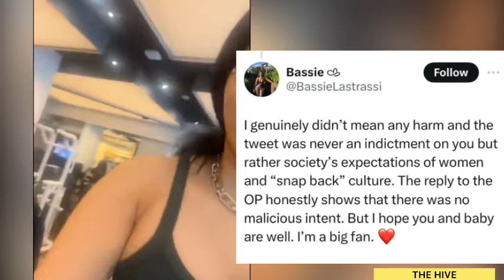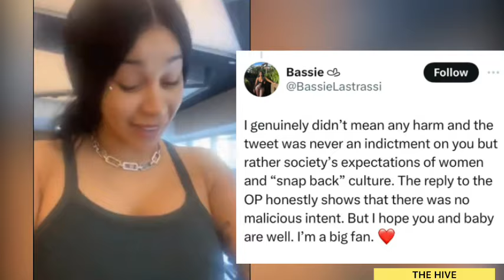Cardi B Reveals Why She Had to Go Back to the Gym Few Days After giving Birth to baby #3